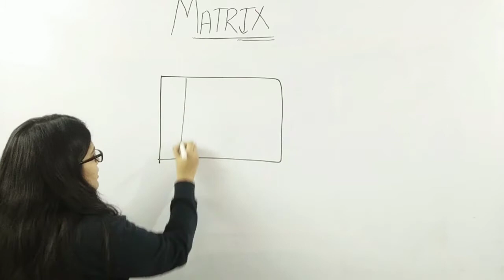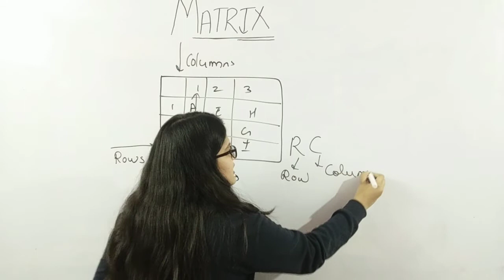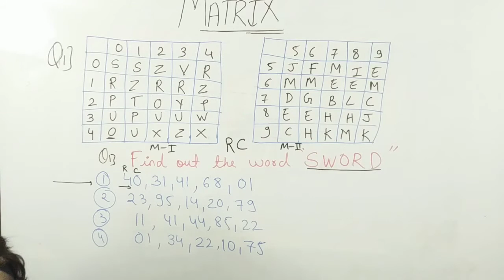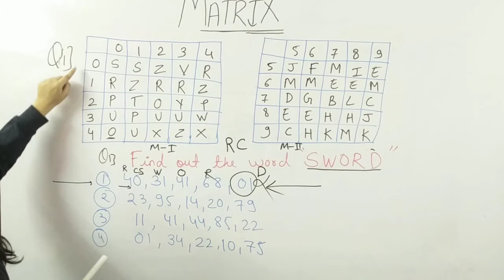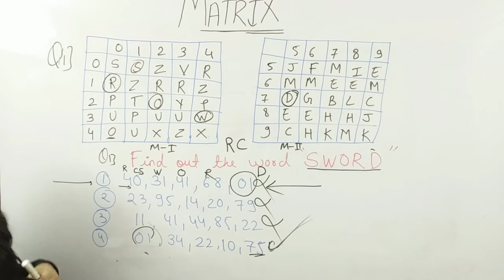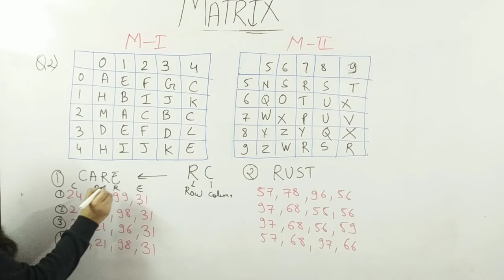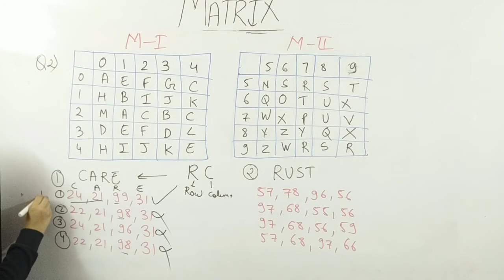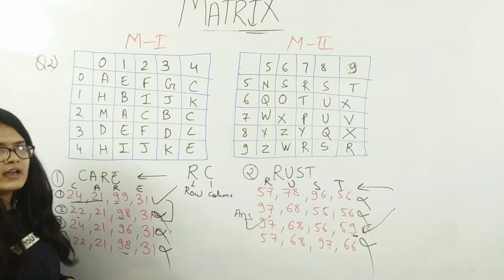Basic concepts of Matrix | Matrix Trick of Reasoning I Matrix concepts for ssc, railway, defence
in this video we covered all the concept of matrix with single trick
this topic is very important for competitive exams like UPSC,ssc, railway defence, police exams